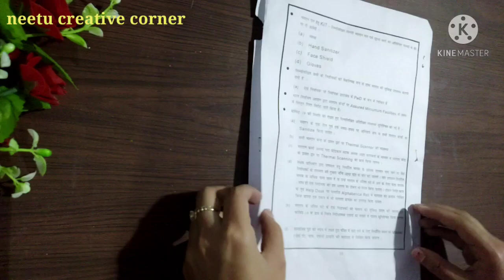Monkey in putty# Wall putty craft# Bench# art and craft with putty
monkey on the bench#
monkey in putty#
wall putty craft#
art and craft with putty#

Cutter

Owl showpiece

Artificial stone